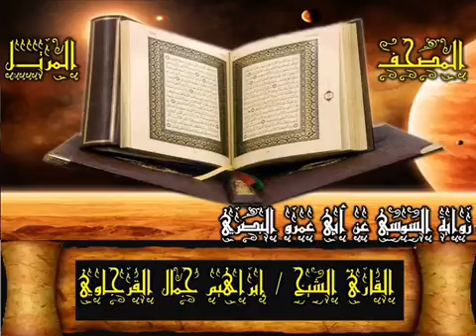096 سورة العلق المصحف المرتل رواية السوسي بصوت الشيخ إبراهيم جمال القرجاوي